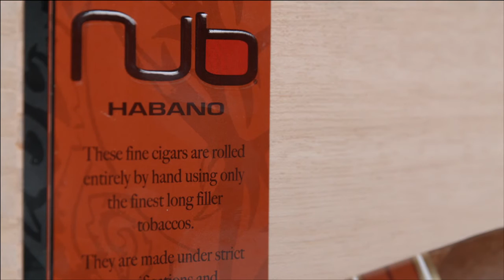Nub Habano Cigars Overview - Famous Smoke Shop